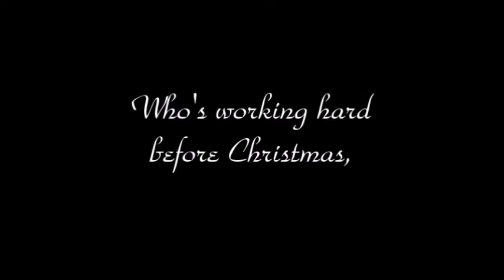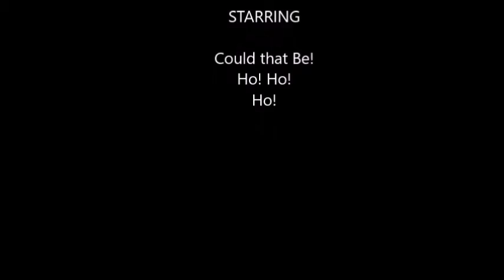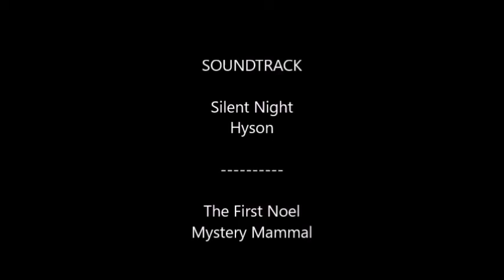Santa 2019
Santa! Hard at work! Getting ready for Christmas!